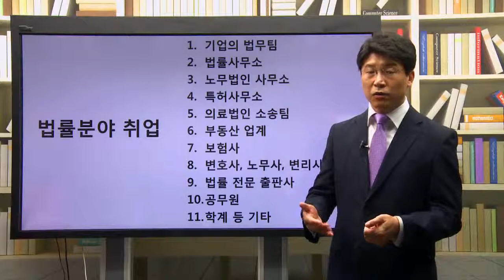법률분야 취업전략 강의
법률분야만의 취업전략을 대비하여 취업에 성공한다.
실무자들을 사로잡는 취업준비전략을 알아보자

*인크루트 취업학교에서는 법률분야 취업강의가 완전무료!